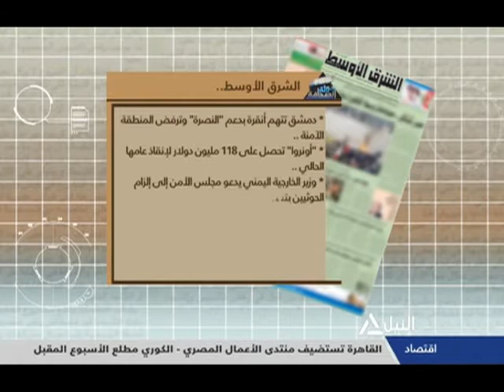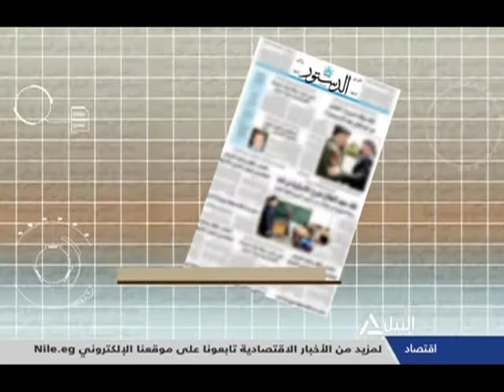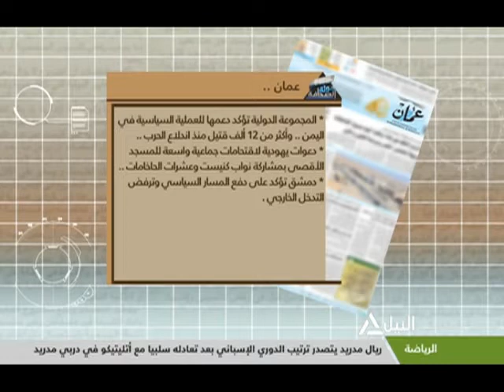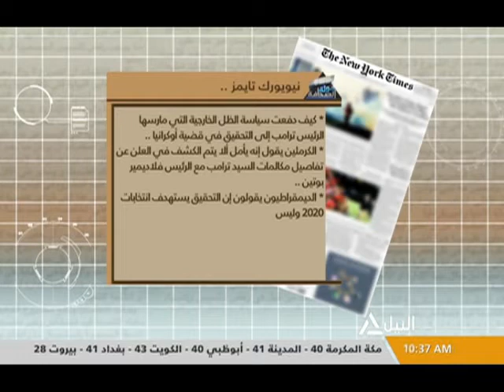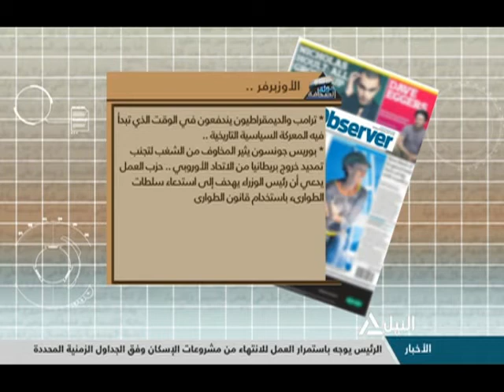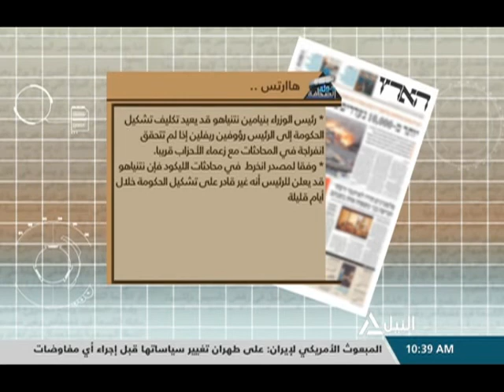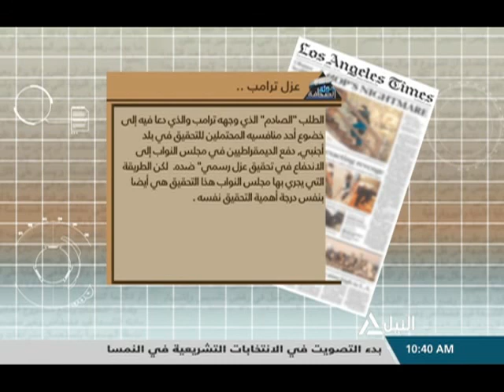جولة مع الصحافة 29-9-2019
قراءة لأهم ماجاء فى الصحف المحلية و العربية والعالمية